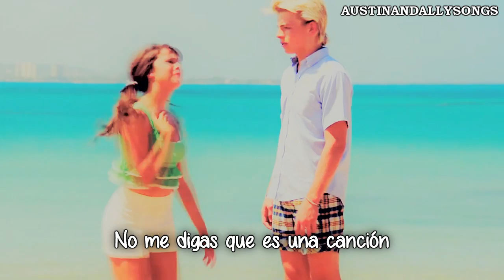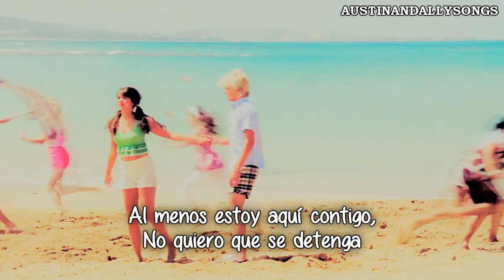Teen Beach Movie - Can't Stop Singing - Sub. Español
➸ Canción: Can't Stop Singing
➸ Intérprete: Ross Lynch & Maia Mitchell
➸Album: Teen Beach Movie (Original Soundtrack)
➸ Lanzamiento: 16 de Julio de 2013
➸ Compositores: Aris Archontis, Chen Neeman, & Jeannie Lure
➸ Programa de edición de vídeo: Sony Vegas Pro 12

Can't Stop Singing es una canción interpretada por Ross Lynch & Maia Mitchell, recuerden ver el vídeo en 720p para una mejor calidad :'). Lo volví a subir porque noté algo en el otro. Hasta ahora ya hice Oxygen, Surf's Up, Falling for Ya, y pues Can't Stop Singing. terminaré el disco lo prometo :3